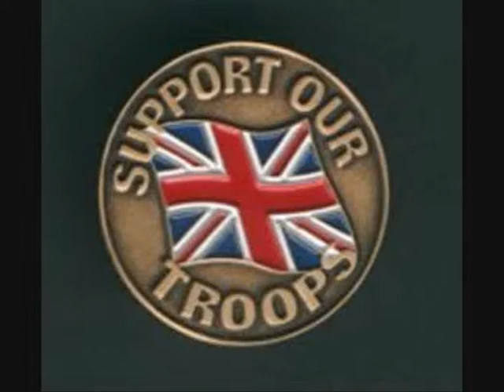BBC NEWS-Royal Anglians complete celebrations in Norwich-2010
A week of homecoming celebrations for the 1st Battalion The Royal Anglian Regiment have come to an end with a service at Norwich Cathedral.

The battalion recently returned from a six-month tour of Afghanistan in which five soldiers lost their lives.

Those killed were L/Cpl Scott Hardy, Pte James Grigg, Capt Martin Driver, Pte Robert Hayes and L/Cpl Adam Drane.

The five were remembered at the service at the cathedral.

Before the service, the troops marched through the cathedral grounds, watched by hundreds of well-wishers.

Lieutenant-Colonel James Woodham said: "This is our opportunity to come and say thank you to the people of Norfolk for the support they have given us while we have been away on operations.

"Obviously it gives the public and opportunity to come and see their soldiers."

The soldiers took part in parades through Cambridgeshire and Essex earlier this week.